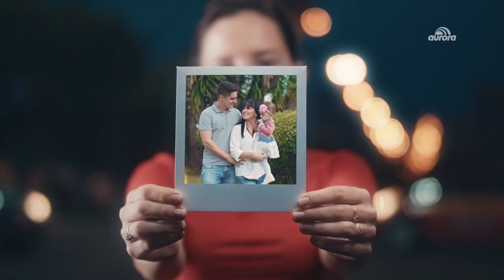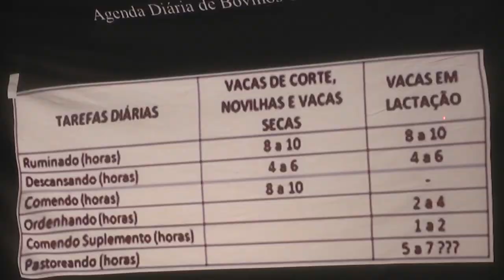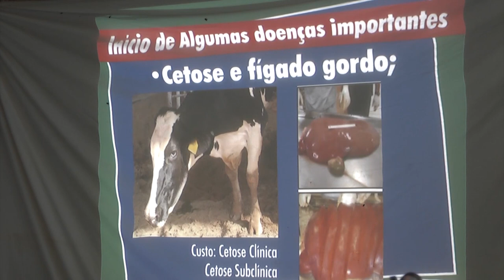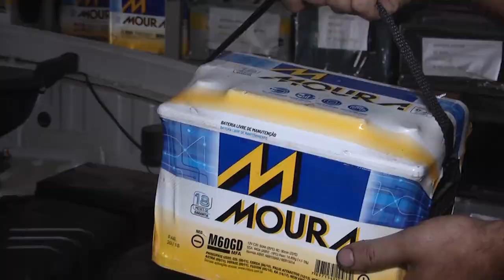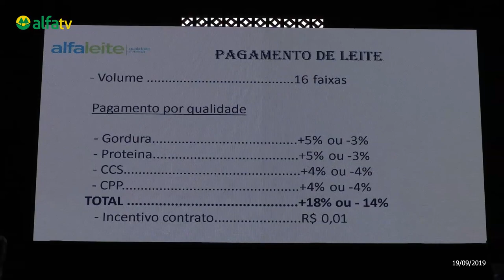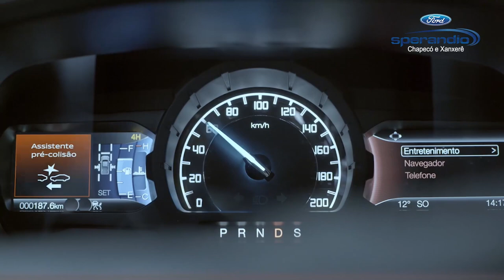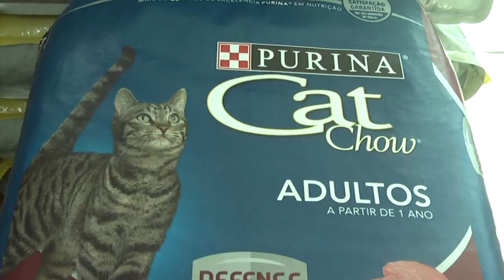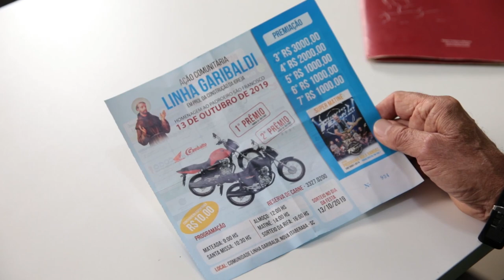OESTE RURAL 29.09.19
MATÉRIA CHUVA LAVOURAS DE MILHO; MATÉRIA CETOSE, DIMAQ E MIG PLUS; MATÉRIA IMPORTANCIA DA TECNOLOGIA FORRAGEIRA.